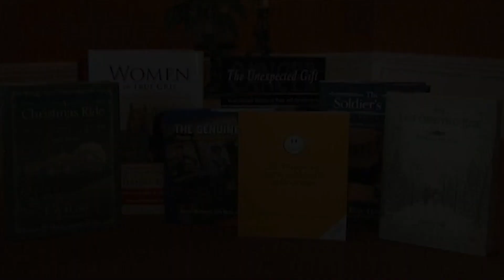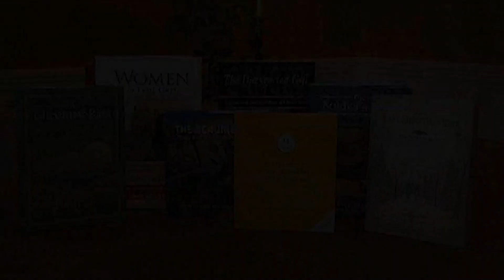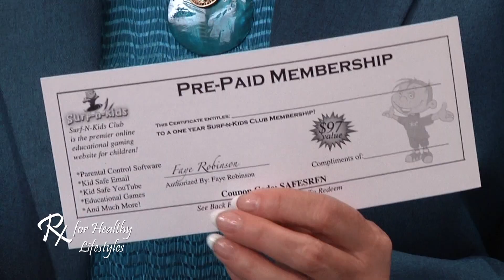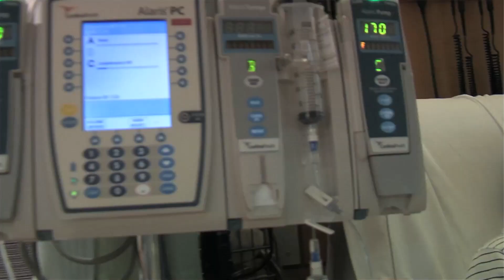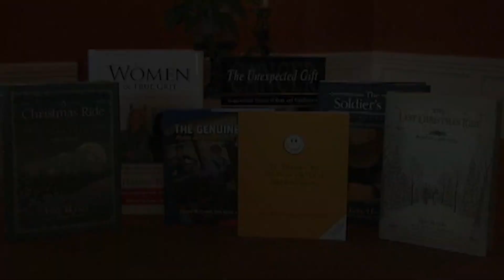RX for Healthy Lifestyles #124 - Faye Robinson, Steve Condra, Susan Voiers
Hosted by Edie Hand and Dr. Daniel Potts.  In this week's show, we chat with Faye Robinson about internet safety for children.  We also talk about the youth of today with Steve Condra.  Finally, we check in with Susan Voiers to hear her story of her son's brain injury and what she is doing to help others find the information they need to get through tough times.